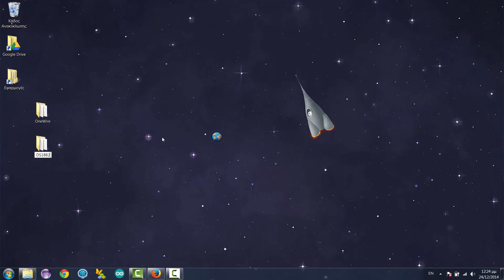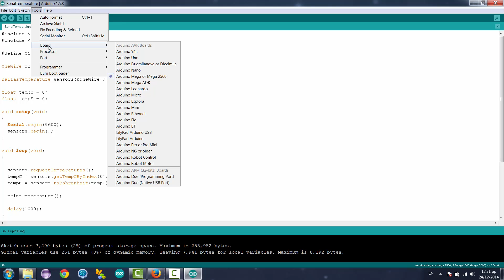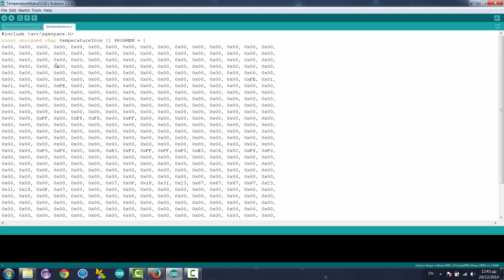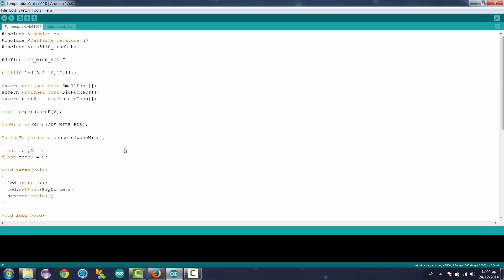Arduino Digital Thermometer with a DS18B20 sensor and a Nokia 5110 display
Welcome to the Arduino Digital Thermometer project. In this video, we build a simple and easy project: A Temperature Monitor using an Arduino Mega and a DS18B20 temperature sensor. We also use a Nokia 5110 LCD display for displaying the temperature.